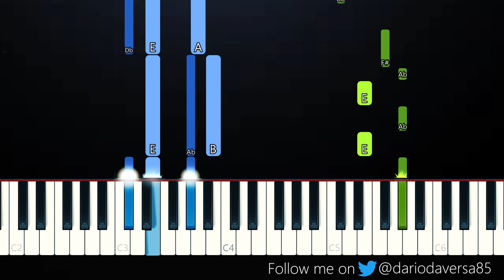UPSAHL - Dr*gs (Piano Tutorial)